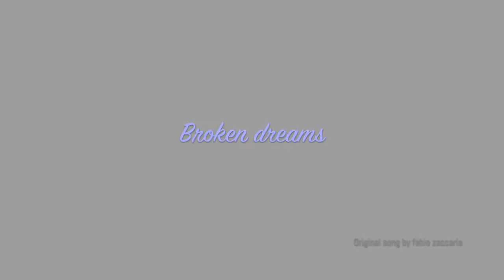BROKEN DREAMS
Original solo on backing track